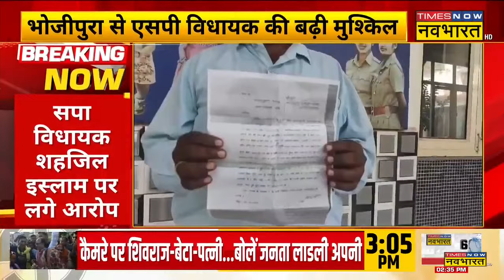Breaking News: Bareilly के Bhojipura से सपा MLA Shazil Islam की बढ़ी मुश्किलें | Hindi News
Breaking News: Bareilly के Bhojipura से SP MLA Shazil Islam पर अपने ही ड्राइवर के साथ मारपीट और धमकी देने के आरोप लगे हैं। बता दें कि पूरे मामले में पुलिस ने FIR दर्ज कर ली है और विधायक पर ST/SC Act के तहत कारवाई भी की जाएगी।